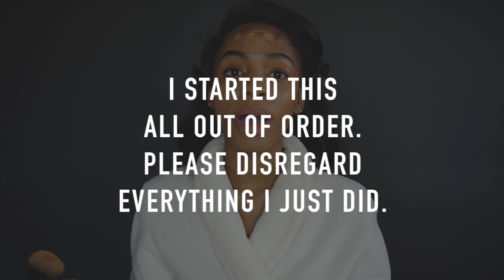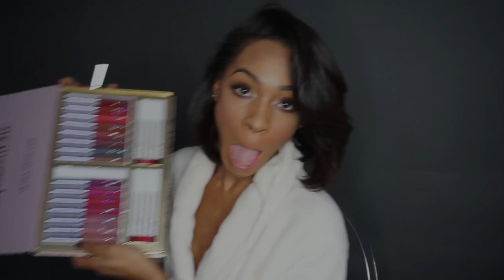GRWM: Anniversary Makeup ▸ VICKYLOGAN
This is the look I wore for one of my anniversary dinners, quite honestly I messed up so much while filming this and Valentine's Day already passed lol but I thought I'd show ya'll anyway (: Enjoy!

ITEMS (in order of reference) ↓

Tatcha Luminous Dewy Skin Mist
Anastasia Beverly Hills Brow Definer "Granite"
It Cosmetics Bye Bye Pores Translucent Powder
Maybelline Dream Velvet Soft Matte Hydrating Foundation
CoverFX Contour Kit N Deep
Anastasia Beverly Hills eyeshadows
 + Caramel
 + Warm Taupe
 + Deep brown
Milani Bella Pink shadow
Your Lash Bar lashes relaunching soon!
Sacha Buttercup Powder
ELF Contouring Blush & Bronzing Powder - Turks & Caicos
Milani Romantic Rose Blush

*Colourpop Lippies will not be available until Thursday, 2/18! I will do a full swatch video for you guys soooooon

BRUSHES (in order of appearance)
Marc Jacobs The Face I brush
BeautyBlender Pro
Artis Circle 1R Brush

The dress I wore

CREDITS  ↓

Camera → Sony NEX 5t
Ring light
Software → Final Cut Pro X

Are you a YouTuber that wants to do sponsored videos? Apply here!

Joshua 1:9